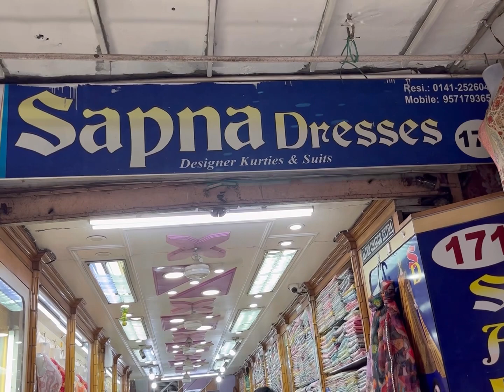Bapu Bazar shopping with @SAPNAManohar